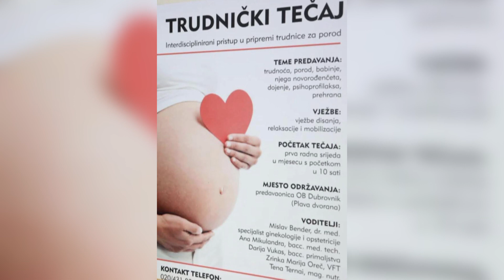I TO JE ŽIVOT 020322